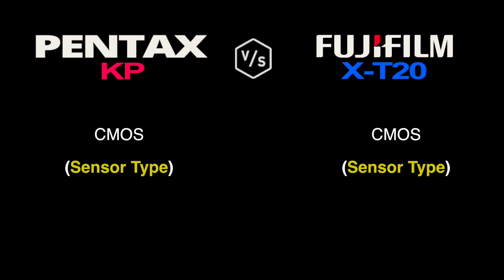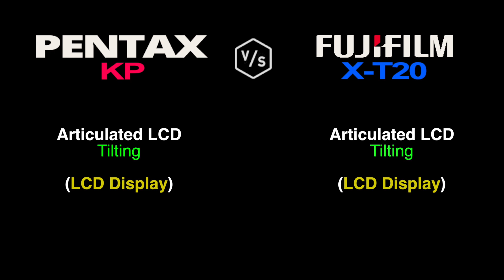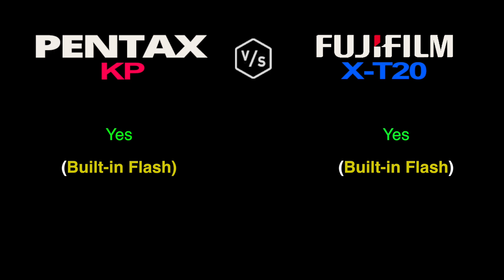PENTAX KP vs FujiFilm X-T20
This is a quick overview and specs comparison between PENTAX KP vs FujiFilm X-T20 :-)